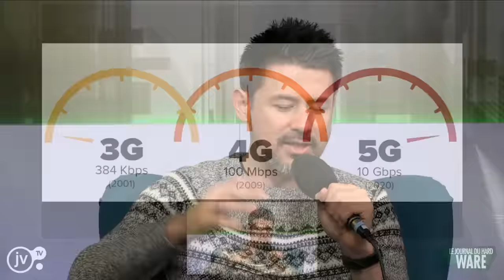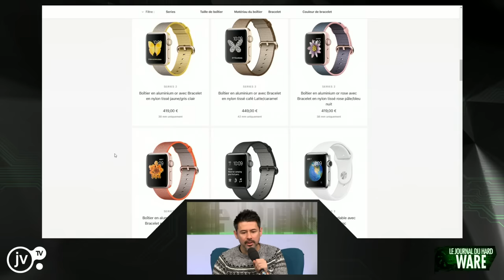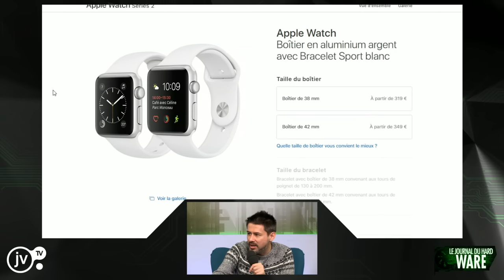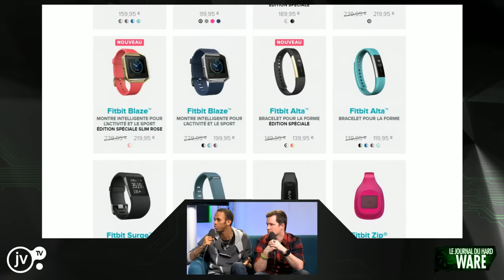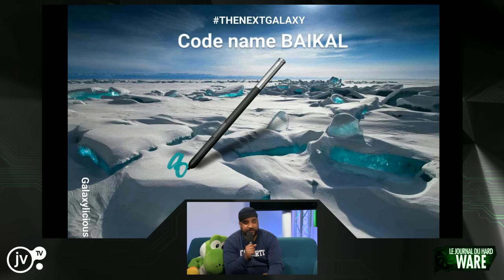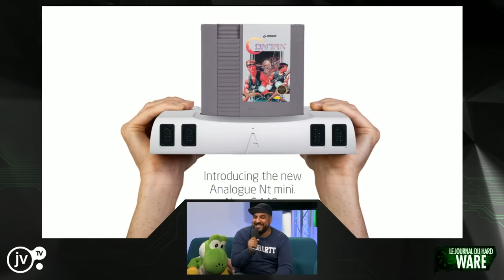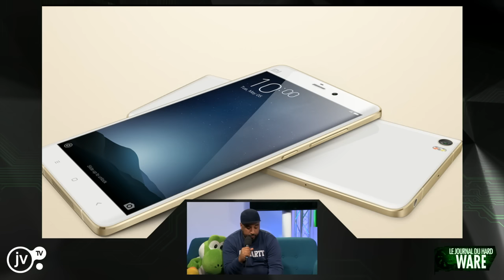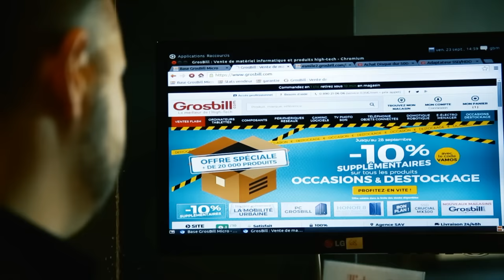Attention à la 5G ! [Le JDH 13/02 #2]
Le retour de la 5G et TRUNKS en mode believe, tandis que Daz a cru entendre parler du Galaxy Note 8